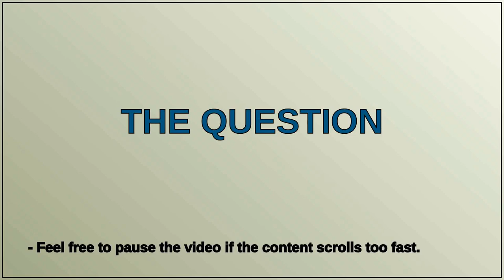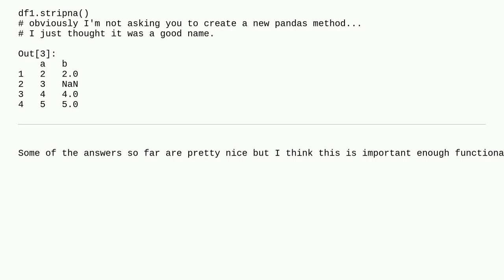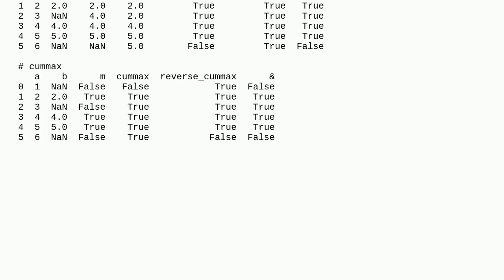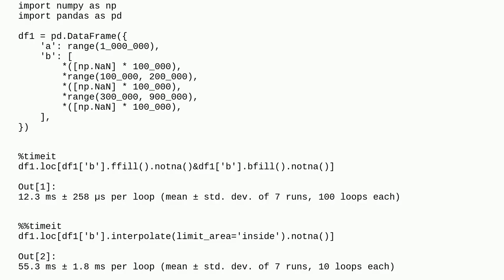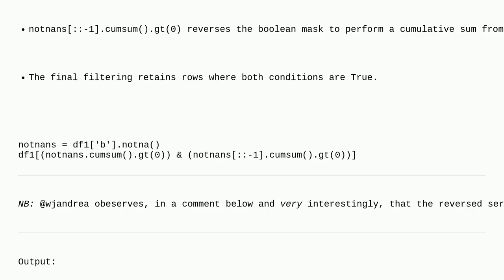Stripna: Pandas dropna but behaves like strip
A special thanks goes out to the community

  pandas nan dataframe python